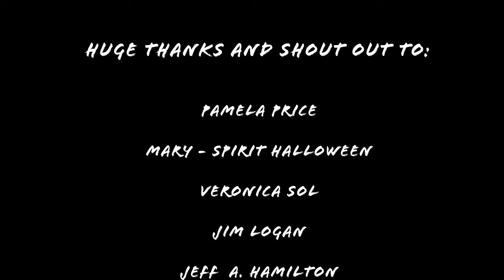GHOSTBUSTERS! with Kevan Brighting The Stanley Parable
Fam!!!
I've had SO much fun doing this skit! I have no words to describe the amount of gratitude I feel watching it all come together.
I literally had no way of achieving it without you guys, and the people involved.
So here's a quick shout out to:
Shawn D. Johnson for not only being my amazing DP, but for being a producer and VFX artist on this thing.
Pamela Price - For saving the FRIGGING day on set and saving me a third heart attack. You are an absolute angel and I love you forever.
The cast of this episode that was a total BADASS!
Elyse Mirto - as Gozer, aka Gozer The Gozarian, Gozer The Destructor, Lord Of Seboullia etc. etc..
Sheer Aviram - As Zeddmore
Svetlana Rumina - As Stantz
Last but not least...
Kevan Brighting - The Narrator (Thank you!!!)

Additional thanks:
Jim Logan from JLFX Studios for the EPIC location!
Jeff A. Hamilton - for tolerating us screaming and laughing for 5 hours straight.
Mary from Spirit Halloween, for saving the day AGAIN! (P.S. I still have Frank the cockroach, and I grew attachment to him).
Veronica Sol - for despite being on a tight schedule,  coming by and helping out. You rock!
Paul Bridge from Voiceovers for your warm treatment.
Los Angeles and the PD - for not arresting us filming in an alleyway with a very (not) real proton packs that were (or were not) fully operational and loaded.

Hugz!

R